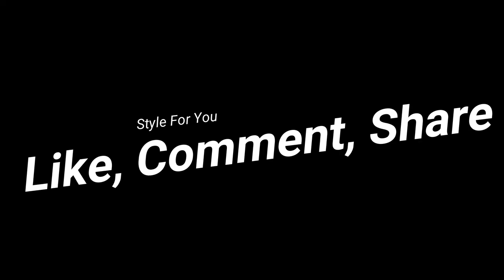World cup supporters girl 2018 - Girls 2018